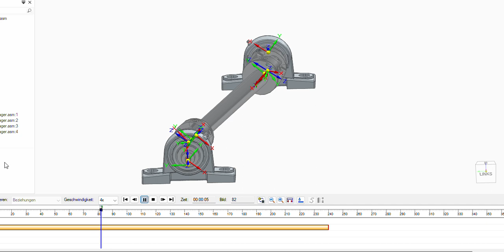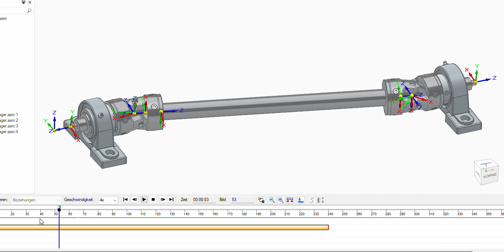Chain joint shaft rotation 04 2024